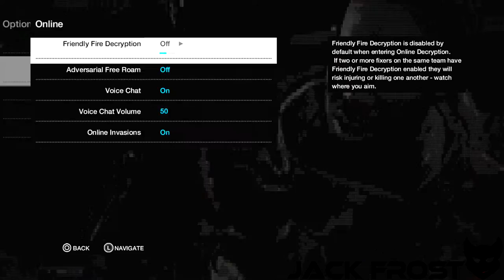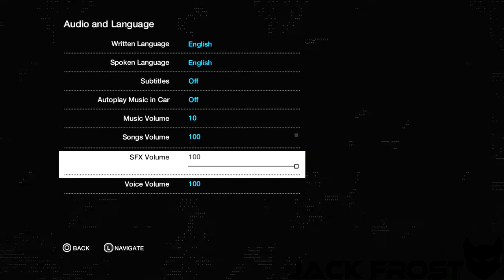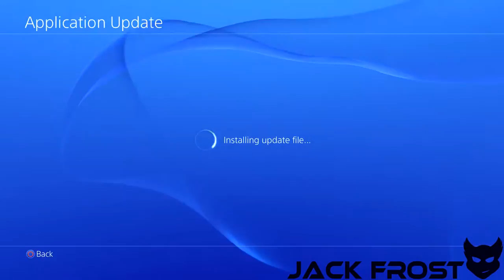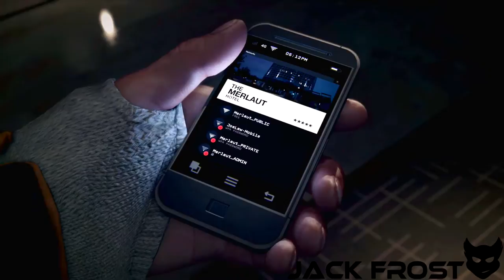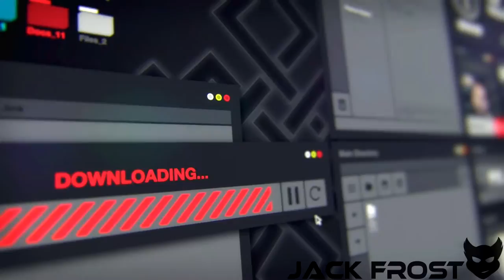Lets Play Watch Dogs Part 1 - BOTTOM OF THE EIGHTH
LETS HACK THE F**KING WORLD!111 X)

Also guys if you liked or shared this video thank you so much it mean the world to me X)